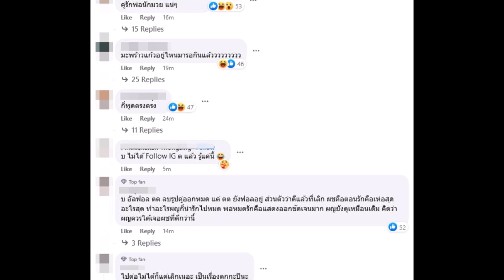แฟนๆใจหาย เบสท์ รักษ์วนีย์ - ตงตง กฤษกร ถูกโยงประเด็นเลิกรา